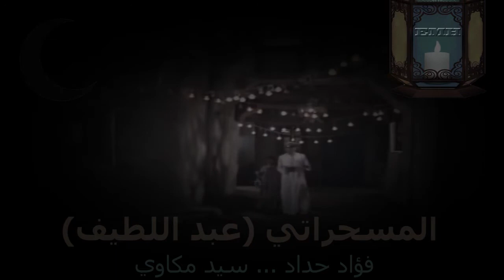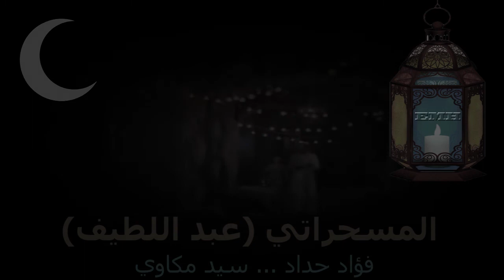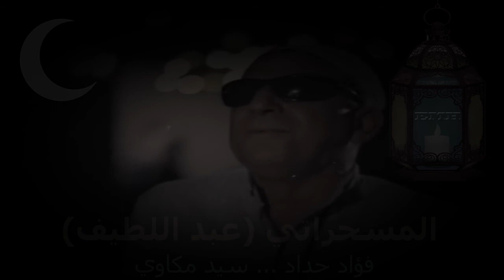المسحراتي .. المراكبي عبد اللطيف